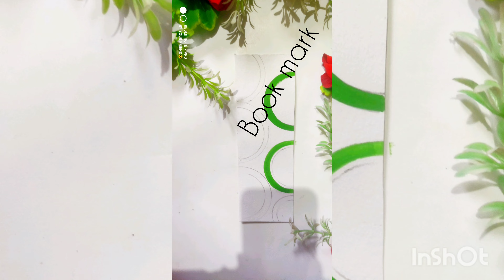How to make Bookmark 🔖 with watercolor ll#bookmark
How to make Bookmark 🔖 with watercolor
How to make sunflower bookmark
How to make watercolor bookmark